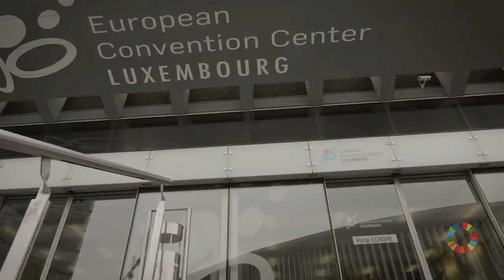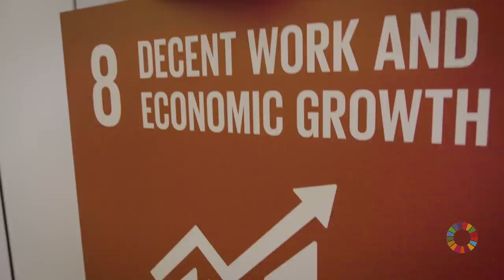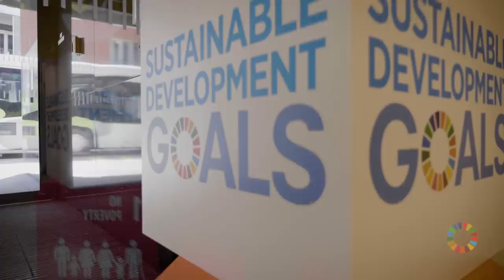Luxembourg: a financial centre at the heart of sustainable finance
The Luxembourg financial centre today acts as a leading international platform for sustainable finance, supporting a range of activities from responsible investment funds and blended finance to green bond listings and ESG fund labelling. This film explores some of the recent initiatives in the area of sustainable and climate finance that the Luxembourg government, under the lead of the Ministry of Finance and the Ministry for the Environment, has launched in partnership with the financial industry well as international institutions such as the European Investment Bank.